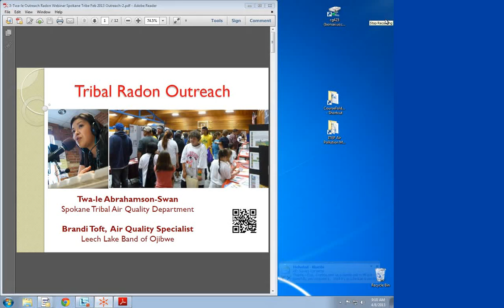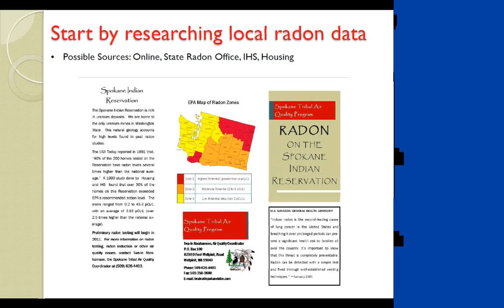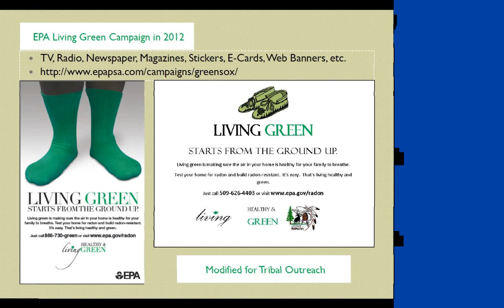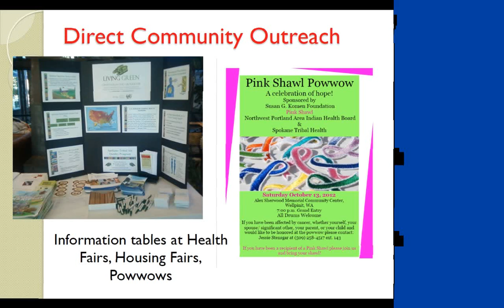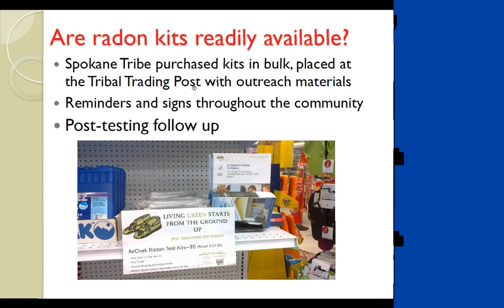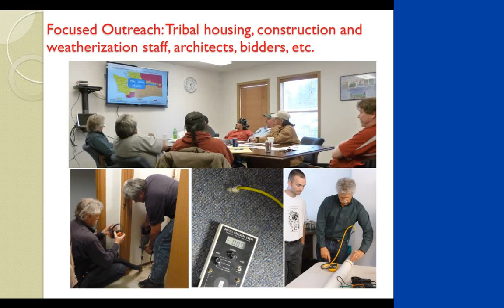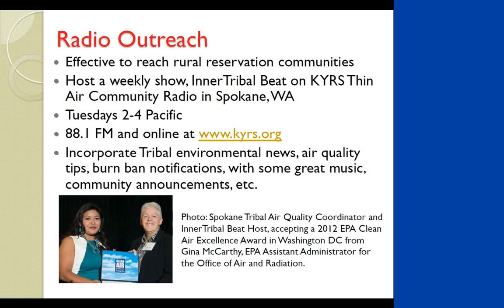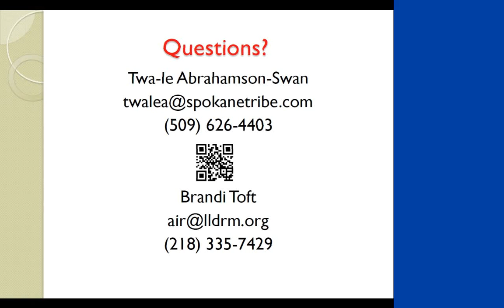RADON Outreach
Institute for Tribal Environmental Professionals - Indoor Air Quality Radon Outreach